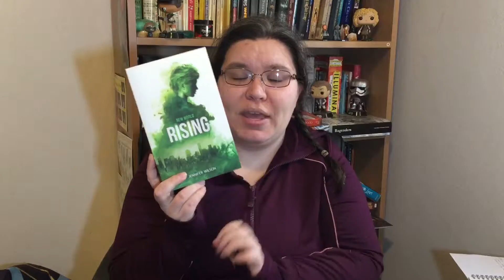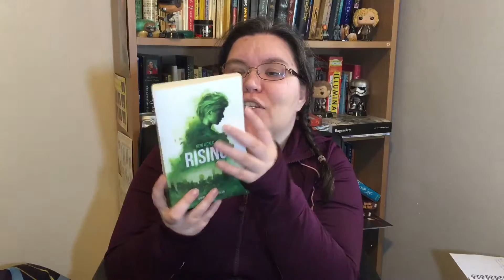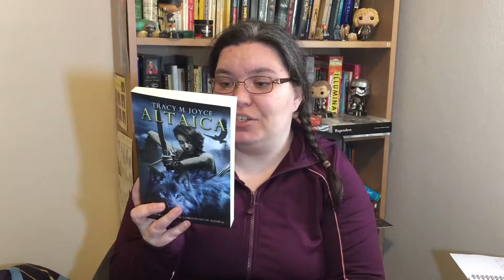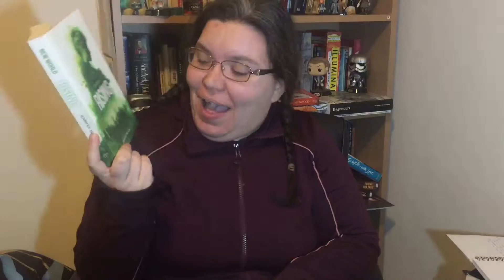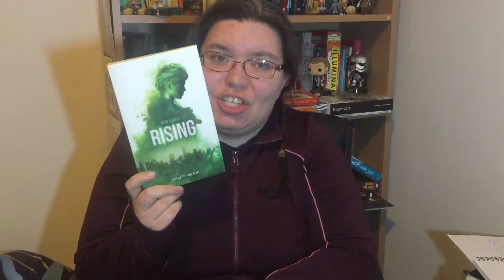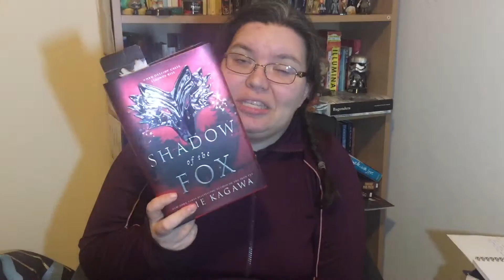Try A Chapter Tag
New World Rising - Jennifer Wilson
Altaica - Tracey M. Joyce
Four Dead Queens - Astrid Scholte
The Sandcastle Empire - Kayla Olson
Shadow of the Fox - Julie Kagawa